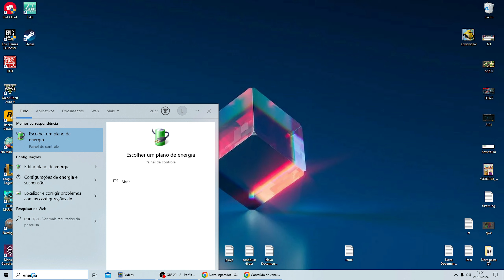Como Melhorar Lag e Fps no Palworld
Como Melhorar Lag e Fps no Palworld. Hoje venho trazer para vocês um vídeo mostrando Como Melhorar Lag e Fps no Palworld de um jeito fácil e bem rápido então espero que vocês gostem do vídeo.